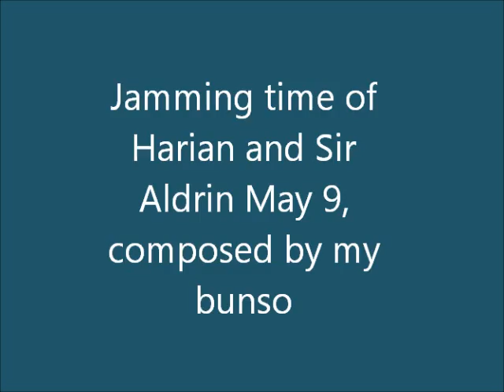harian and sir aldrin jamming together May 9, 2012.wmv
jamming time of Sir aldrin and harian very proud mom na naman ako hehehehe